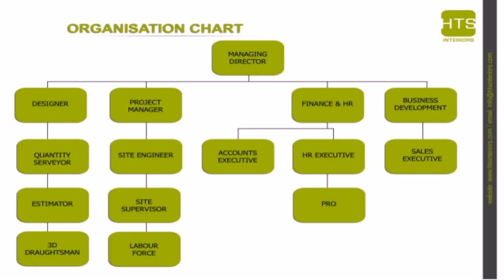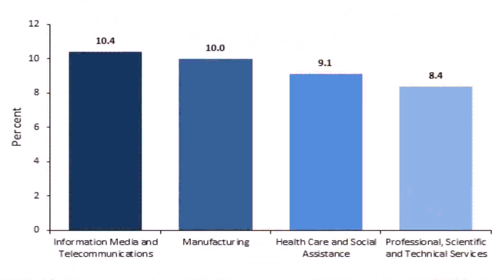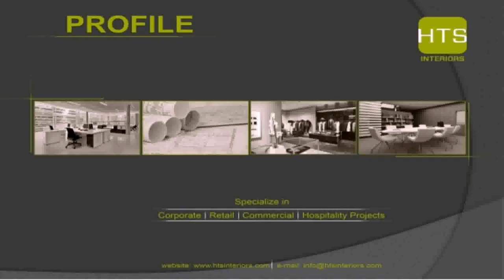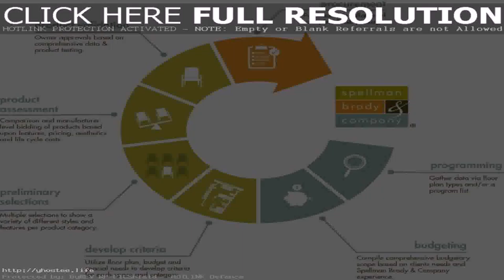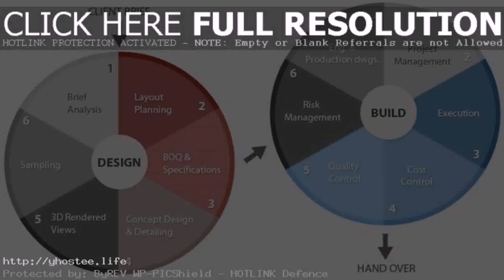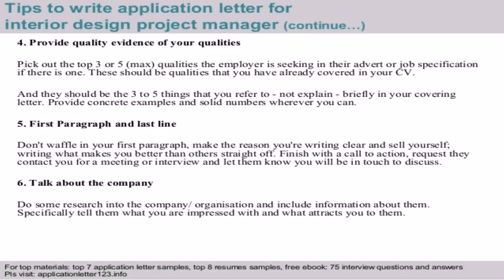Interior Design Project Manager Jobs Dubai - DaddyGif.com (see description)